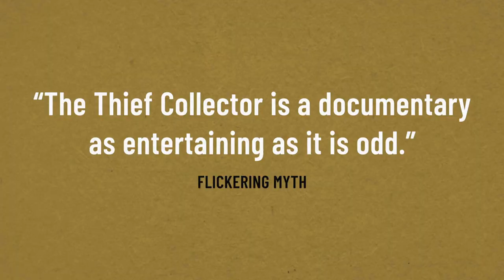THE THIEF COLLECTOR OFFICIAL TRAILER - (2023)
It was one of the most audacious and puzzling art thefts of a generation. In 1985, Willem de Kooning’s seminal work, “Woman Ochre,” was sliced from its frame and stolen from the walls of an Arizona art museum, disappearing into the desert. Over thirty years later, the $160 million dollar painting was rediscovered in the unlikeliest of places — hanging in the home of Jerry and Rita Alter in rural New Mexico.

The Thief Collector (2023) takes a deep look at how, and why, this mild-mannered couple pulled off one of the greatest art heists of a generation, exploring the complicated dynamics of family, the contours of criminality, and just how far people will go to weave their own grandiose narratives.

Director: Allison Otto
Producer: Caryn Capotosto, Jill Latiano, Joshua A. Kunau
Writer: Mark Monroe, Nick Andert
Runtime: 1h 33m
Production Co: Roots Productions, Diamond Docs, Museum & Crane, XTR

Credit: Roots Productions, Diamond Docs, Museum & Crane, XTR